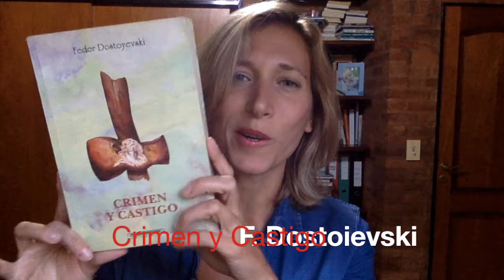[POLEMICA] Top 4 Libros para Releer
Hoy quiero saber... ¿Qué libro te gustaría releer? Este es mi recomendación. Contame, ¿Cuál es la tuya?

✭ Top 4 libros para Releer ✭

1- "Los lanzallamas" - R. Arlt - 1931 - Ambientada en Buenos Aires de los años 30 una novela que sigue unos cuantos personajes entre ellos al inolvidable, Erdosain.

2. "Hamlet" - W. Shakespeare - 1600 - Una tragedia. Un chico enfrentando el peor de los dolores y de las traiciones... vos, ¿qué hubieras hecho?

3. "La insoportable levedad del ser" - Milan Kundera - 1984 (En el video me equivoqué, está ambientada en 1968 pero publicada en 1984, ¡Perdón!) Trata de un hombre y sus dudas existenciales en torno a la vida en pareja, convertidas en conflictos sexuales y afectivos.

4. Tu libro preferido (no somos los mismos y no vemos lo mismo al releer).
En mi caso "Crimen y castigo" - F. Dostoievski - 1866 - Es una de las grandes novelas rusas. ¿Hay "licencia para matar"? ¿Hay personas que están "fuera de la ley"? Esto y MUCHO más se explora o se pregunta en este increíble libro.

❤ Conectemos!